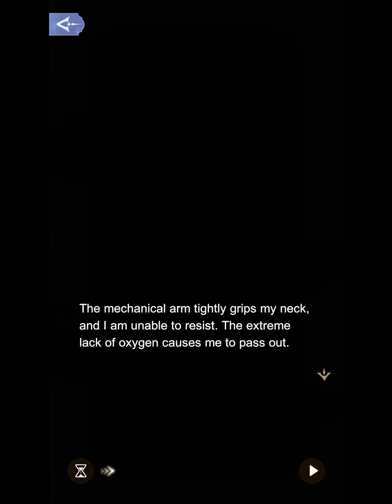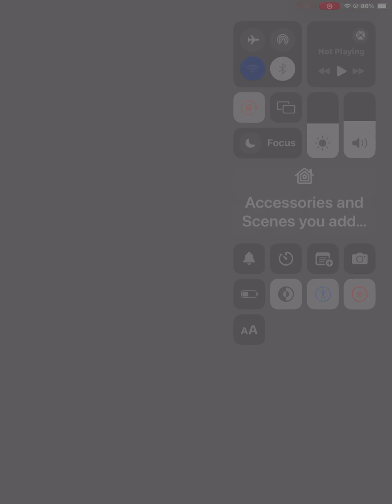The Underground City: Stirring Shadows 3-13: Proverb Speaker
Finally! This was were zi left off before having to redo past stages due to apple screen recorder being sucky and not saving or cutting them